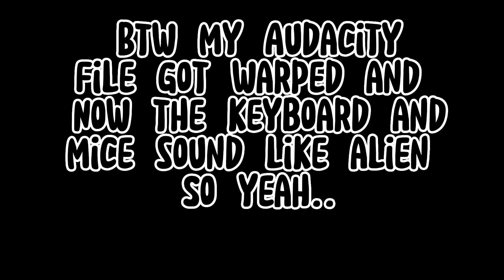I Bought A $120 Keyboard For Minecraft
this is a new video style i am trying out please let me know if you guys like it!

guys pls subarribe and lick the video i spned alot of time ( 3 hours ) making it for ur enterntainment. also keyboar dis verys expienise :(

Socials:
KingMangoJK/Ayush#7857

Setup:

$150 Custom keybod so idrk :(

Glorious Model D Mouse
Sometimes ROCCAT Kain XTD Mouse

A MSI 35 Inch curved 240hz monitor